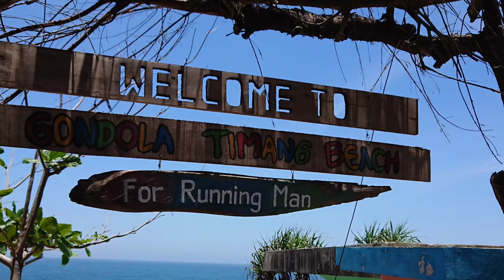Extreme Gondola Ride in Yogjakarta | Running Man was here!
Besides the extreme ride, the ocean view is really breathtaking.
I was here in Nov 2018 after I watch Running Man Episode 371 and was super excited to try once!

The ticket price may vary since it has been too long. You may check out the information on Indonesia Tourism Website/Blog.

Note: I cannot insert the snippet Running Man Ep 371 due to copyright. In that Episode, Lee Kwang Soo and So Min got the penalty and had to ride the gondola.